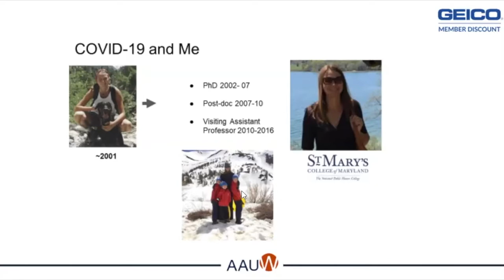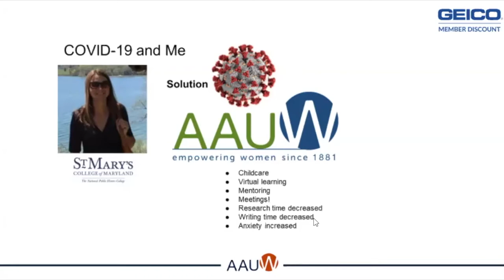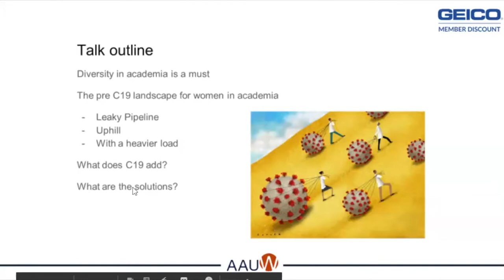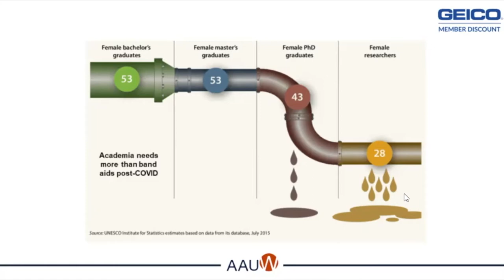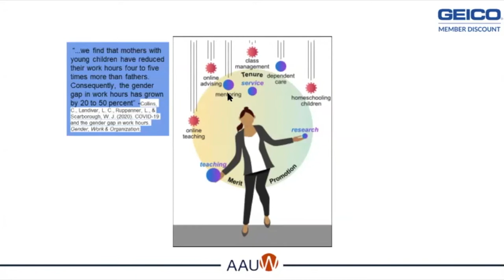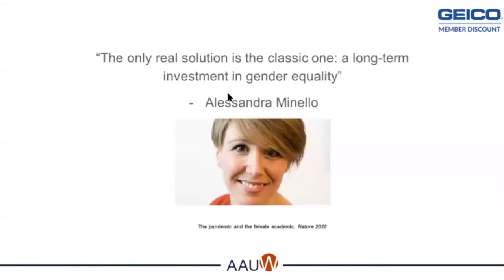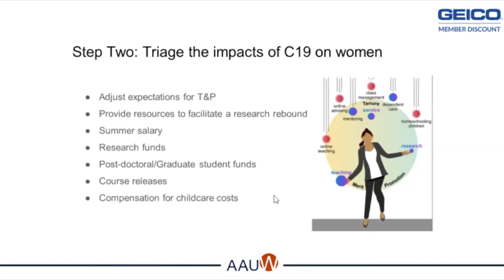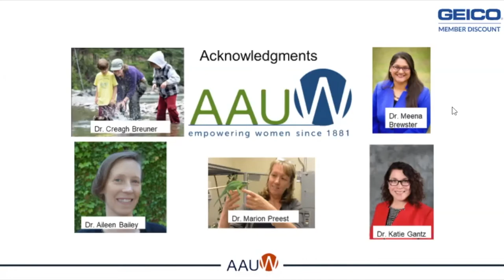Women Scholars During COVID: Solutions for Gender Equity in Academia